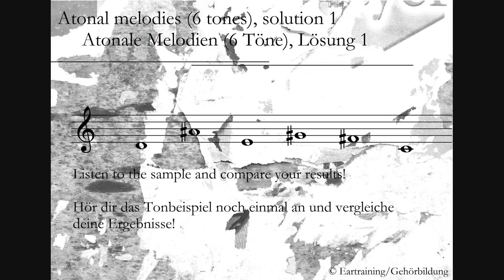Atonal melodies, solution 1_Atonale Melodien, Lösung 1